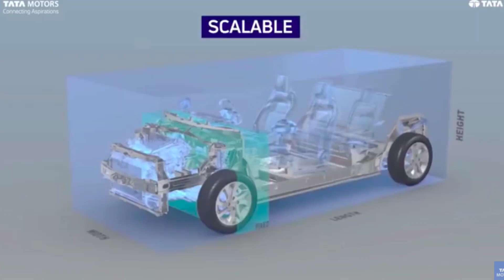Tata Punch SUV 2021 - इंतजार हुआ खत्म - टाटा पंच || Tata punch price || Tata punch launch date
Tata Motors has revealed the production name of the HBX concept based micro SUV. Called the PUNCH, the homegrown manufacturer will host the market launch of the five-seater this festive season and is the second model built on the ALFA ARC (Agile Light Flexible Advanced Architecture) platform, following the successful Altroz premium hatchback.